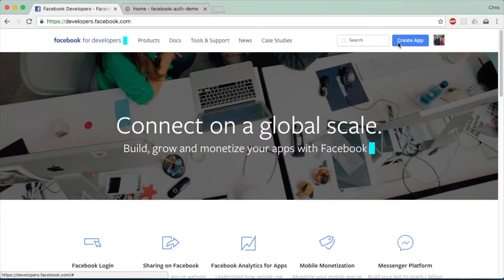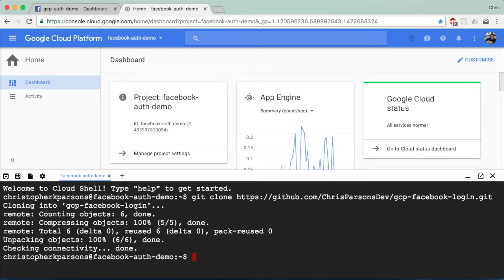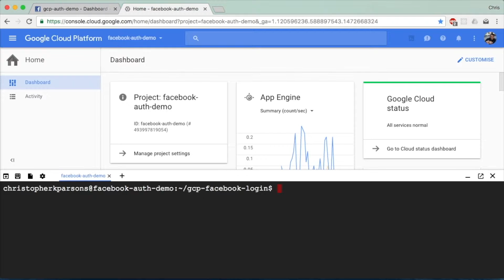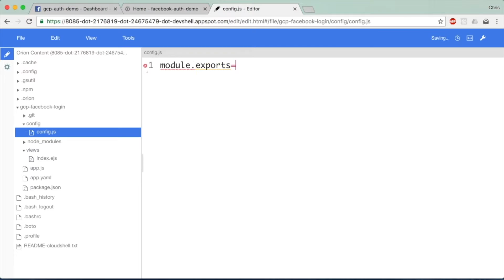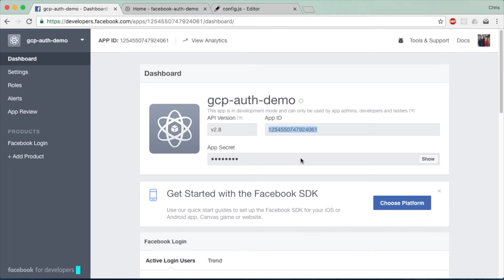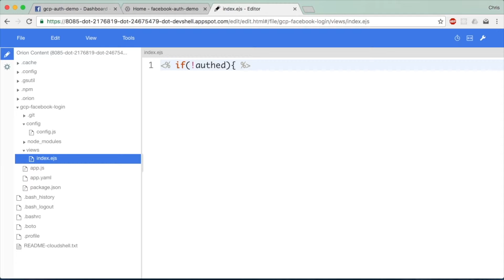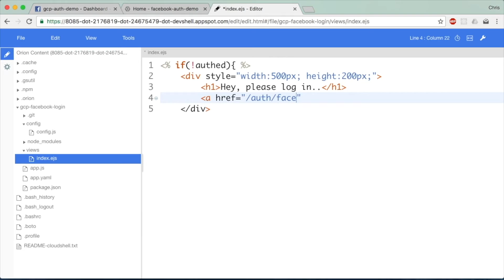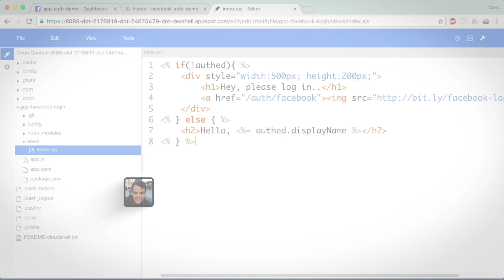Facebook Login - Google Cloud Platform (Part 1 of 2)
In this video I show you how to configure the Facebook Login API and Node.js application in Google Cloud Platform.

Topics Covered:

1. Facebook Developer API Login Configuration
2. Google Cloud Platform setup
3. Node.js best practices
4. Using a Templating engine (ejs) to render HTML

There are loads of great resources on this subject, for more information take a look at this blog: